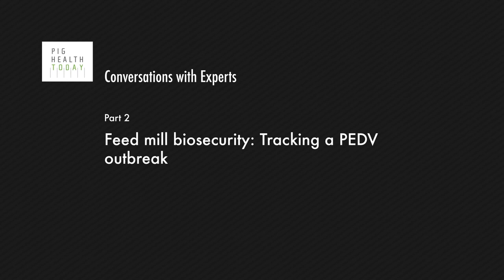Feed mill biosecurity: Tracking a PEDV outbreak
An effective biosecurity strategy is not a stagnant process. It is continuously influenced by changes in pig-flows, disease pressures, virus evolution, emerging health issues and more. One such example is porcine epidemic diarrhea virus (PEDV). It presented many biosecurity lessons to the US pork industry, not the least of which is that feed, feed ingredients, processing and transportation require more attention.